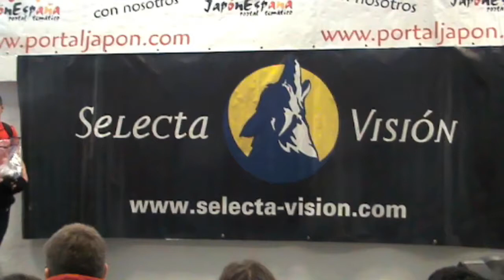[RP2] II Japan Weekend Madrid - Concurso Cosplay (Mención Especial) - Pokemon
Actuación de un grupo de chicos de Pokemon, ganadora de una Mención Especial de jurado en el concurso de Cosplay de la II Japan Weekend de Madrid, celebrado en febrero del 2010.